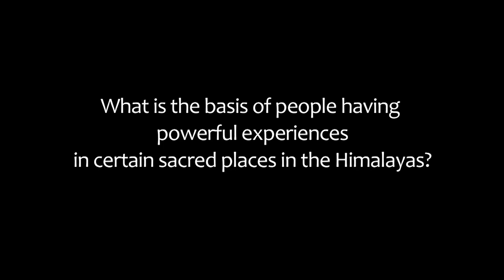काशी, तपोवन, केदारनाथ -- काय आहे या क्षेत्रांच महत्व? । Significance of Kashi, Tapovan, Kedarnath